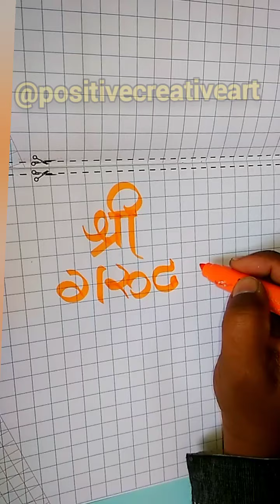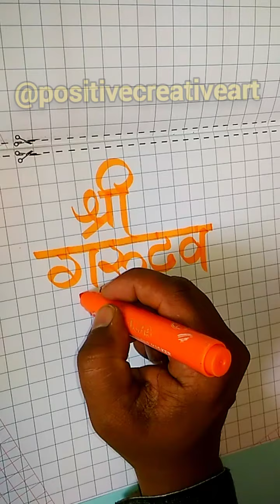gurudevdatta devnagari art for beginners||Shri Gurudev Datta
Unlock the beauty and grace of Devnagari Calligraphy with our comprehensive tutorial. Dive into the intricate strokes and curves of Hindi script as we guide you through the art of creating stunning calligraphic pieces. Whether you're a beginner or an experienced artist, our step-by-step instructions and expert tips will help you master this timeless art form. Join us on a journey to explore the rich heritage and artistic expression of Devnagari Calligraphy.

Gurudev Datta on peeple leaf

 Line art.
follows on